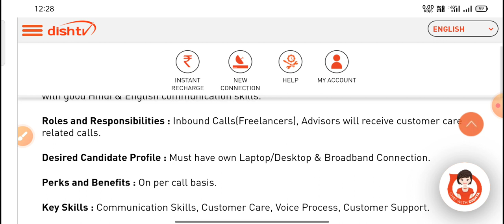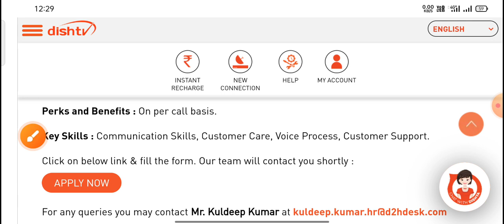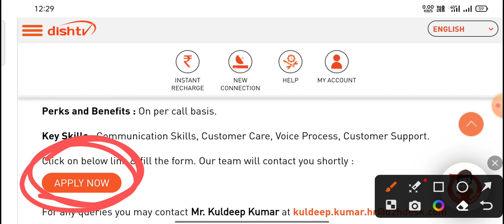Student part time jobs in DishTV||latest part time jobs in Telugu||Freelancing Jobs Telugu